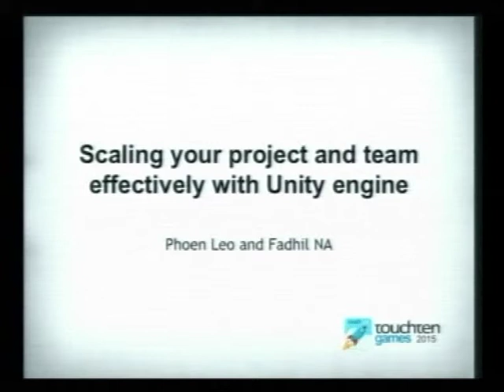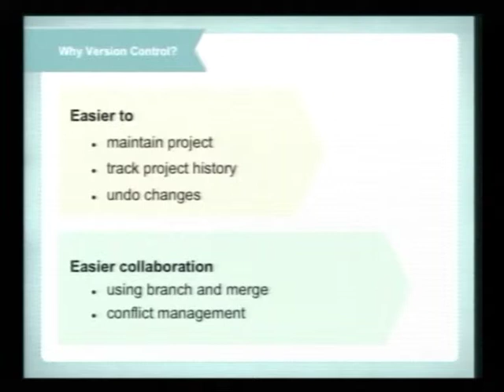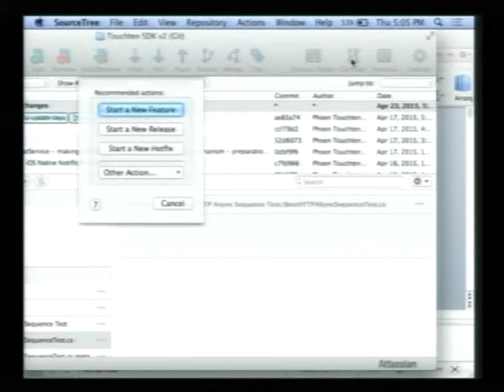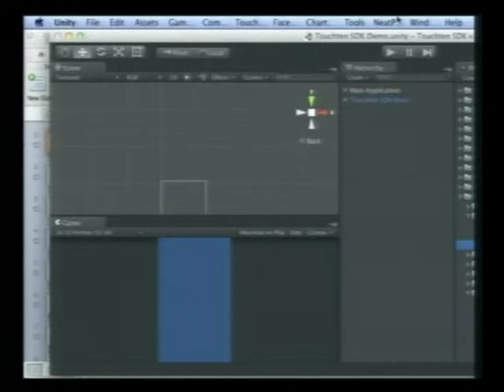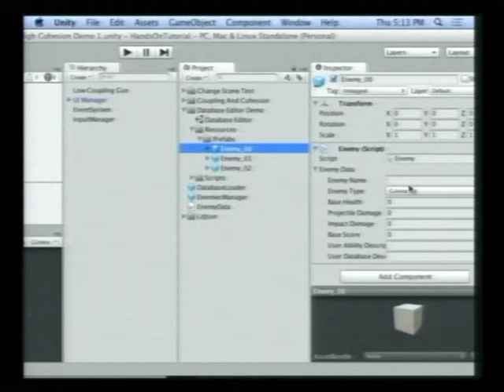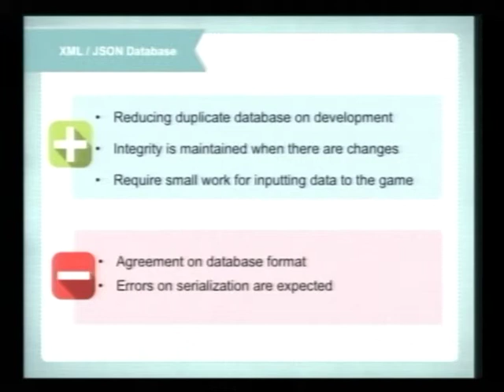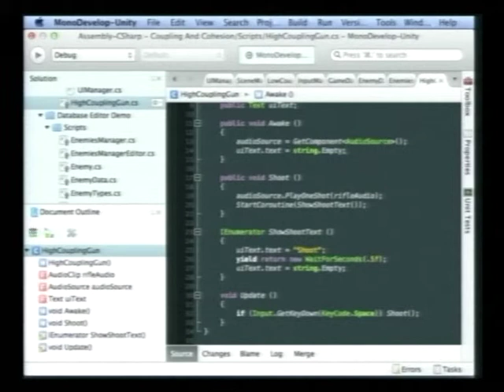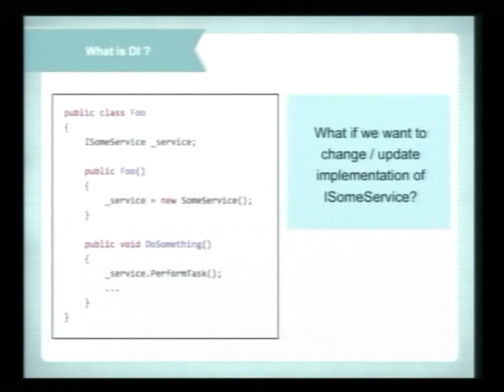Scaling Your Project Effectively with Unity (Part 1)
Speakers:  The TouchTen Studios Team